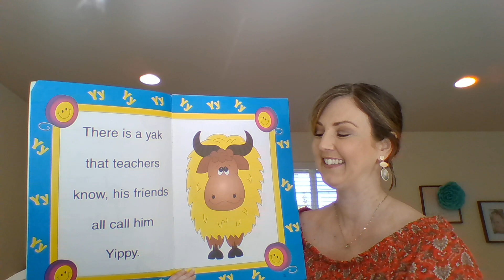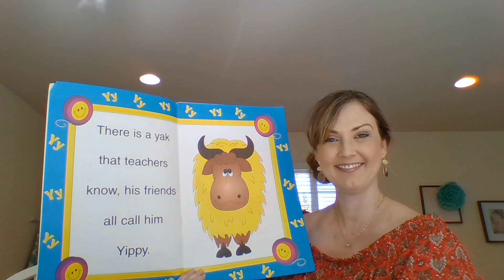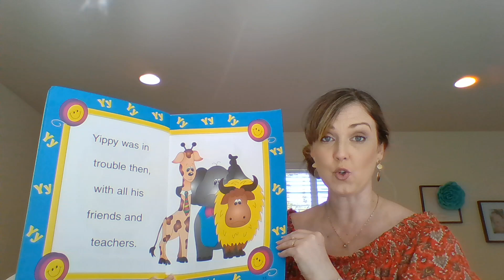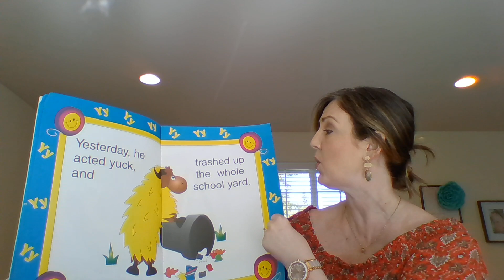Yippy the Yellow Yak